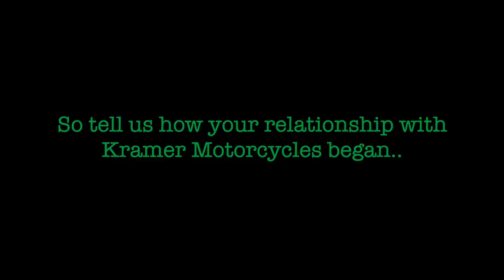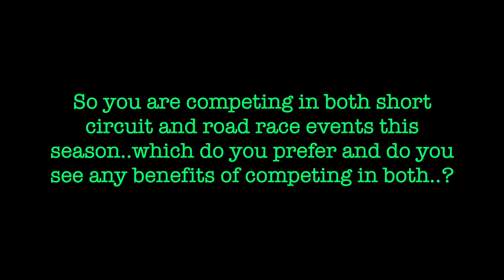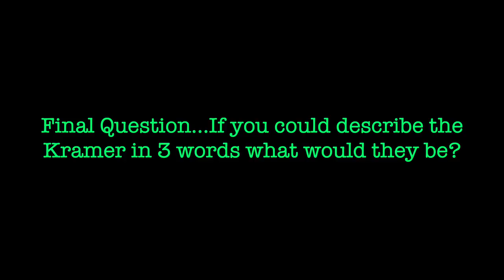Kramer Motocycles interviews Shaun Anderson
A short Q+A video with road racer Shaun Anderson at Kramer Motorcycles Headquarters in Germany. We find out more about Kramer Motorcycles, Shauns history with the team and his plans for the 2019 race season.

Film created by Sarah Boyes Photography